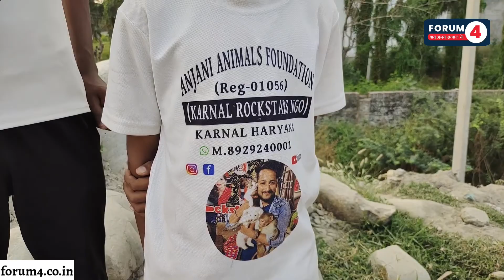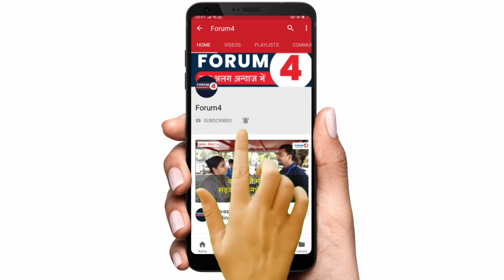बंदरों की वीडियो बनाकर कितना कमाते हैं? देखिए करनाल रॉकस्टार का पूरा इंटरव्यू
नमस्कार,
हमसे ऐसे जुड़िए